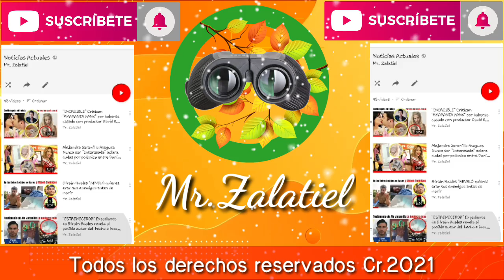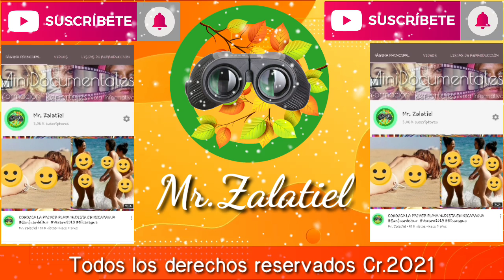"ASOMBROSO" Ana Marcelo Miss Nicaragua podría GANAR Miss Universo2020 según expertos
Tema de este video/ "ASOMBROSO" Ana Marcelo Miss Nicaragua podría "GANAR" Miss Universo2020 según expertos

Con apenas 24 años de edad Ana Janssy Marcelo Molina se robó el corazón de miss Nicaragua el pasado 8 de agosto del 2020 al quedar como finalista por la corona de Miss Nicaragua, un título que batalló junto a 8 candidatas de todo el pais y que le otorgó el pase para participar en el famoso certamen de Miss Universo, hace unos dias se sumó a la concentración oficial de participantes a Miss universo en Florida Estados Unidos donde recibió una cálidad bienvenida por el equípo y por medios de comunicación quienes no dudaron en preguntarle sobre el pais y su carisma hasta terminar compartiendo un momento muy ameno con la Candidata Nicaragüense.

Al final de las entrevistas los diários y cadenas televisivas en Estados unidos dijeron que tenía un gran parecido con la famosa modelo mexicana Sofía Aragón quien fué segunda finalista de Miss Universo en el año 2019,hablaron sobre el carisma de Marcelo y su forma de relacionarse,Ana Marcelo tiene mucha presencia acompañada de una gran fuerza expresiva,su lenguaje carismático genera confianza hasta ganarse el corazón de las personas y posiblemente sea una de las candidatas latinas que vencerá, fueron las palabras que usó el presentador de telemundo Rodner Figueroa en el programa: En casa con telemundo.

Recordemos que miss universo destaca las 5 finalistas si cumplen con ciertos parámetros que son muy estrictos y requieren de un esfuerzo mayor no solo la de ser bonita físicamente, analizando las ventajas que Ana Marcelo tiene para quedar entre las favoritas podríamos decir que lleva delantera al superar la barrera del idioma, como todos saben marcelo domina al 100% el idioma ingles y su temática como reyna se basa en la vocación de servicio, en su pais ana marcelo creó muchos programas sociales para ayudar a comunidades con niños de escasos recursos para integrarlos a la escuela.